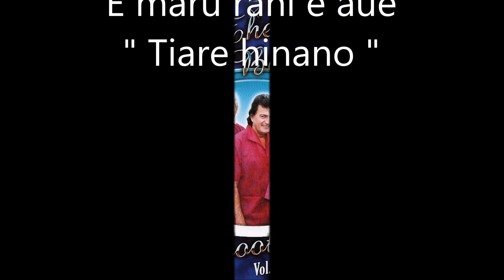E maru rahi e aue - Tiare hinano / JOHN GABILOU & THE BAREFOOT BOYS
Titres : E maru rahi e aue / Tiare hinano
Artistes : JOHN GABILOU & THE BAREFOOT BOYS
Extrait de leur album : The Very Best Of the Barefoot Boys - Vol.15